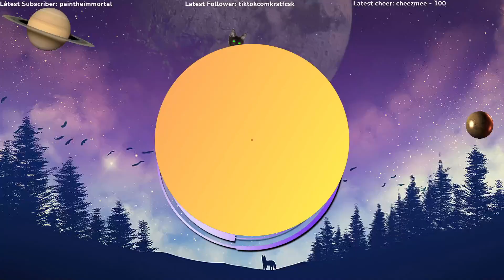Ideje folytatni! Darksiders: Warmastered Edition #6 PC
Telefon: iPhone 7
Perifériák:
Fejhallgató: Razer Kraken V3 X
Egér: Razer Viper Mini
Billentyűzet: Hama uRage Exodus 420
Mikrofon: Kingston HyperX SoloCast
Kormány: Spirit Of Gamer RACE WHEEL PRO 2
Gépem:
Elsődleges monitor: 22" FHD Samsung T35F Sík monitor (1920x1080, IPS , 75Hz , 5ms)
Másodlagos monitor: 21,5" FHD ASUS VP229HA (1920x1080, VA , 60Hz, 5ms)
Ház: Aerocool CS-107 V2 (microATX)
Tápegység: Aerocool Cylon 80+ Bronze 700W
Alaplap: GIGABYTE A520M K
Proci: Ryzen 7 5700X (8mag/16szál - Alap: 3,4Ghz, Max Boost: 4,6Ghz)
RAM: Corsair VENGEANCE LPX 32GB (2x16GB) DDR4 3200MHz CL16
Videókártya: Palit GeForce RTX 2060 DUAL 6GB GDDR6 192bit
SSD-1: Samsung 980 500GB M.2 PCIe
SSD-2: Samsung 2.5 870 QVO 1TB SATA3
OP: Windows 10 Enterprise